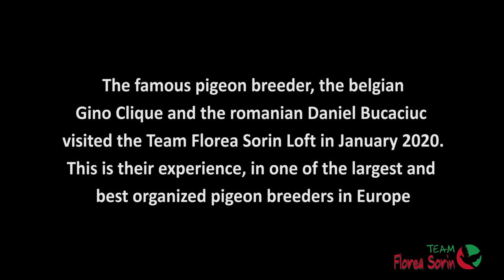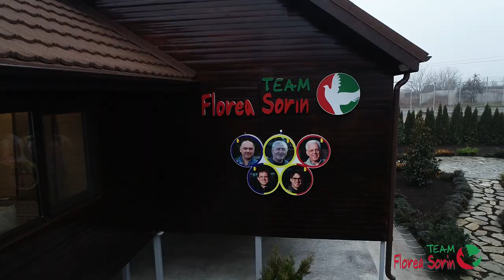Pigeon breeders Gino Clique and Daniel Bucaciuc, visited Team Florea Sorin pigeon loft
The famous pigeon breeders Gino Clique and Daniel Bucaciuc visited Team Florea Sorin pigeon loft, January 2020